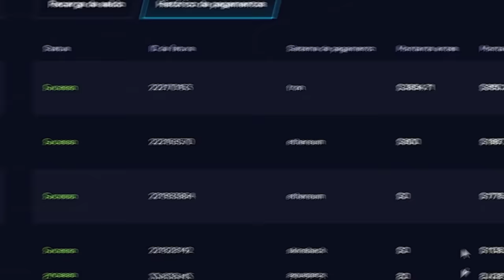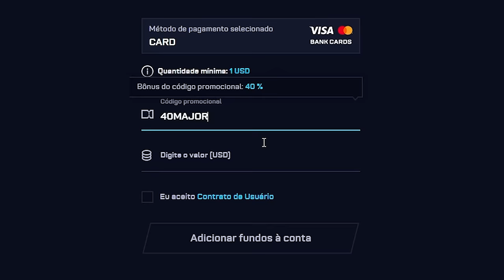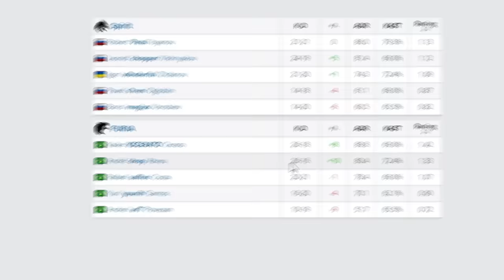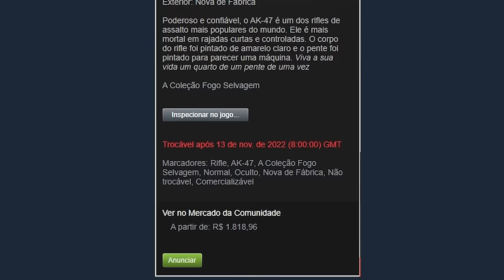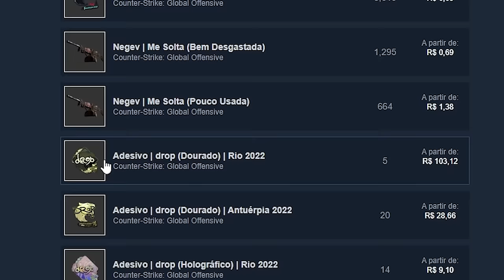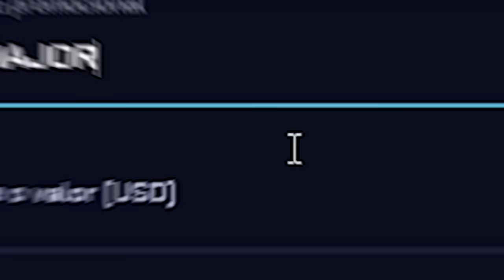Fiz uma AK de presente para um JOGADOR da FURIA 😱